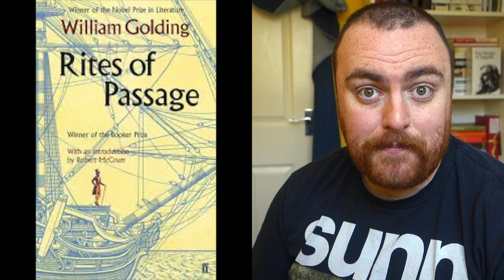THE BIRTHDAY PARTY BY LAURENT MAUVIGNIER BOOK REVIEW